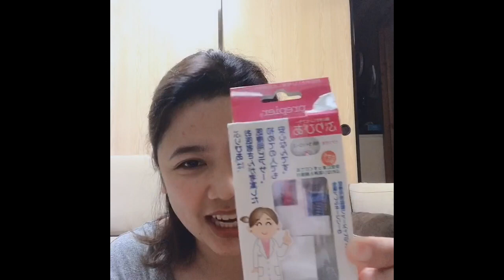Ear Piercing with hubby tapos nagkamali pa siya 😏